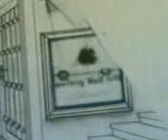INTERIOR DESIGN 2 (Wall of FrAME)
perspective view of some design i made in the previous year